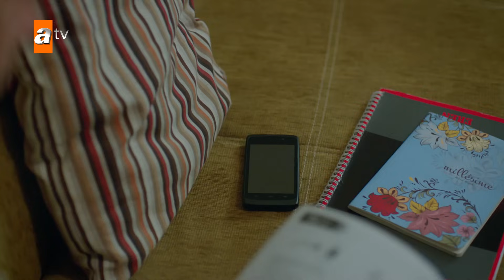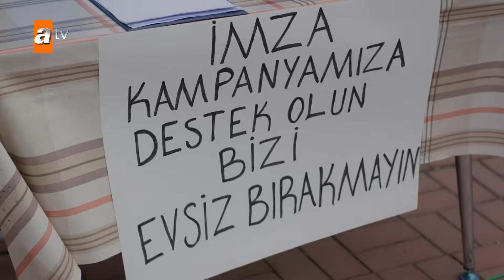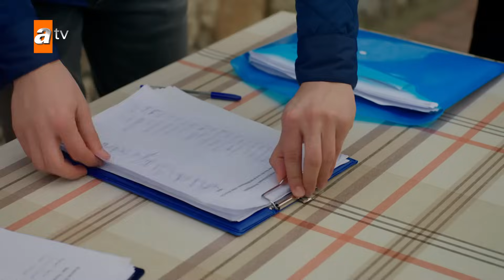Huérfanas - Capítulo 116